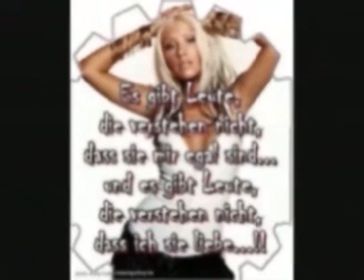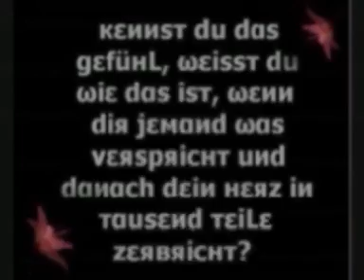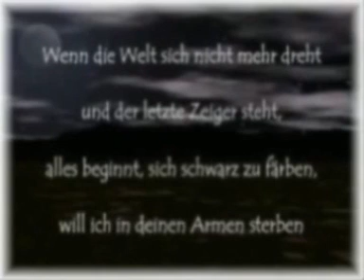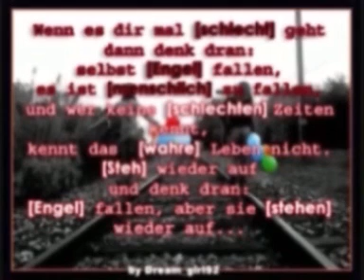G A - Fuer immer written by Hirbod